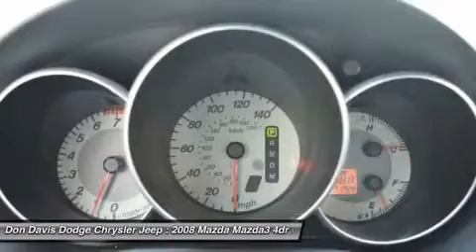2008 MAZDA MAZDA3 Arlington, TX E26761A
2008 MAZDA MAZDA3 Arlington, TX
Stock# E26761A

1901 N. Collins

This special Trade-In is sold under our Value Pre-Auction program. It allows customers to have more control over the reconditioning expense that goes along with purchasing a pre-owned vehicle. The vehicle is sold As Is, with no promises made. These cars dont last long before they sell or go to the Auction. This car is a Trade In and someone else was just enjoying this rare vehicle. We will detail, fill with gas and do a State Inspection for you on this special unit. Come see why Don Davis Auto Group is the number one Used Car Dealer in Tarrant County. We are located just North of the New Dallas Cowboys Stadium on Collins and Lamar, One block North of I30.